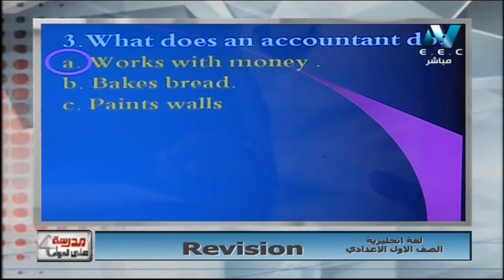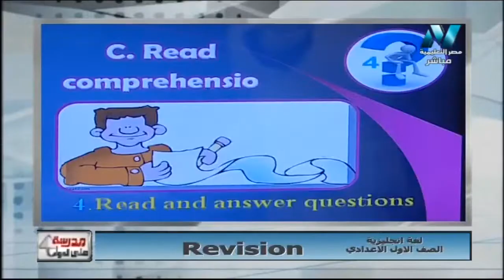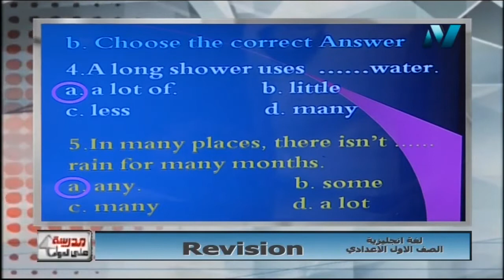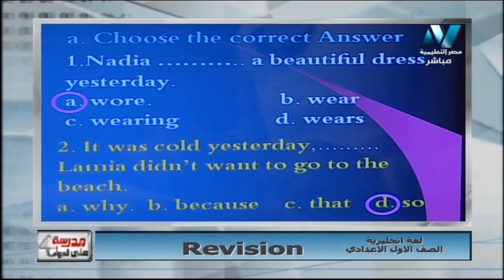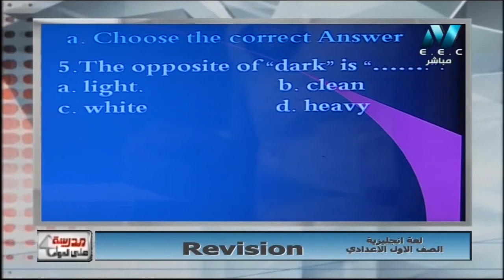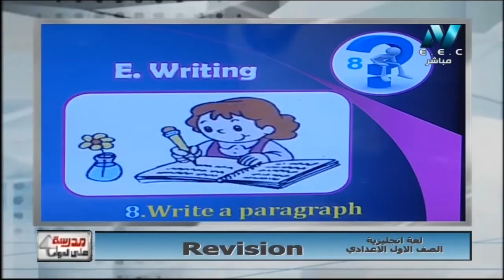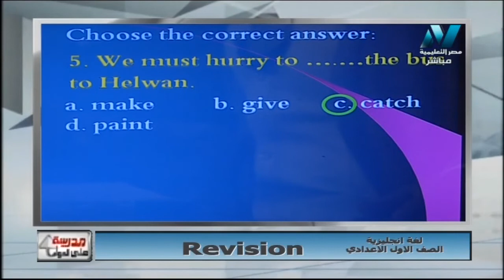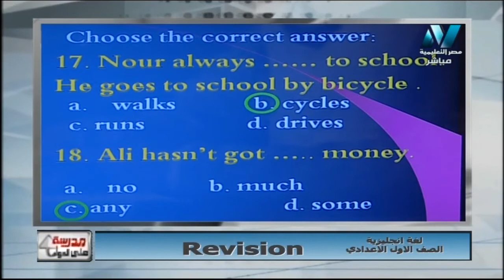لغة إنجليزية 1 إعدادي حلقة 15 ( مراجعة ليلة الامتحان ) أ نهى فوزي 06-01-2019